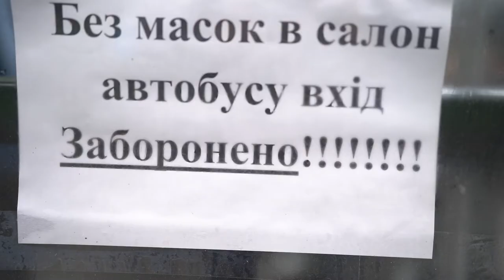На Київщині відновлено роботу приміського транспорту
З 26 травня у Київській області відновлено пасажирські перевезення автотранспортом у приміському, міжміському та обласному сполученні